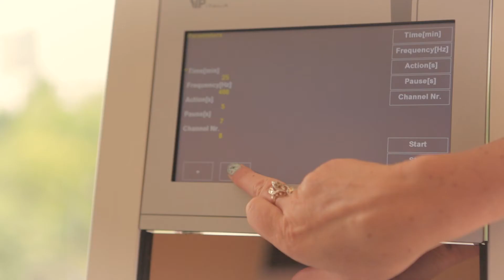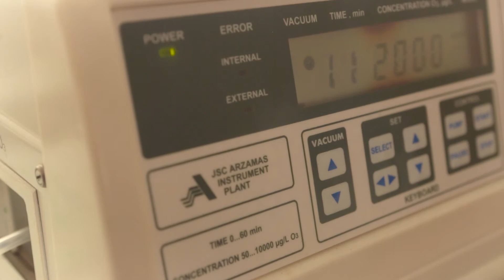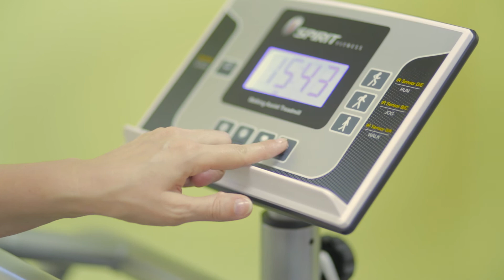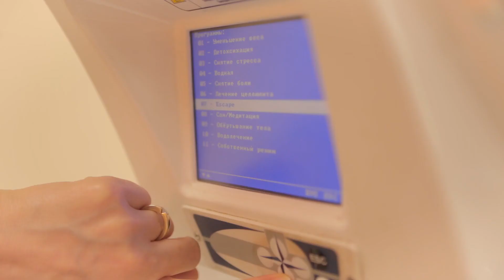Презентация медицинского центра Стомед в Люберцах отделение восстановительной медицины